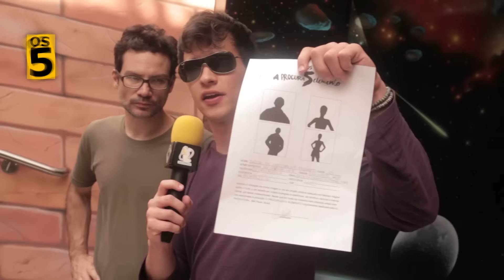2ª Audição - A Procura do 5º Elemento 3º domingo